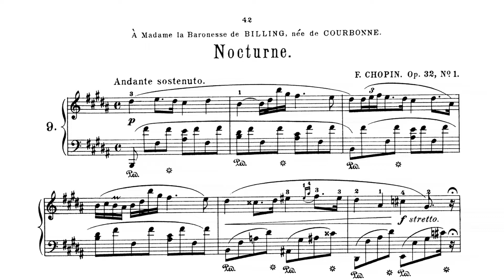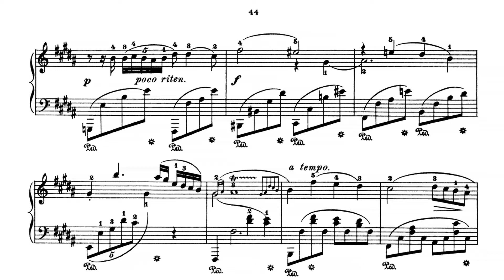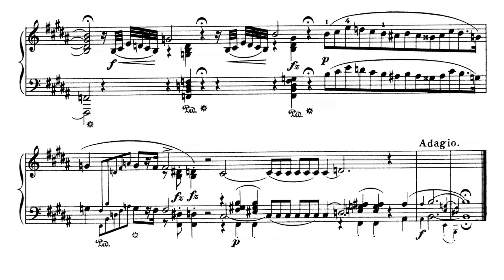RecitalChopinOp32 1 Hoehne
My recital performance of Chopin Nocturne op. 32 #1, in B, made for the Seasonal Recital on Pianoworld.com.  I performed on a Casio Privia PX 330 digital keyboard, and recorded directly into my computer, thus there are no ambient noises.  My acoustic Petrof piano was a victim of several dry, cold, polar vortexes and has gone too far out of tune to use at this time.